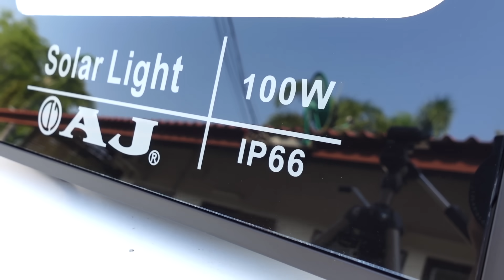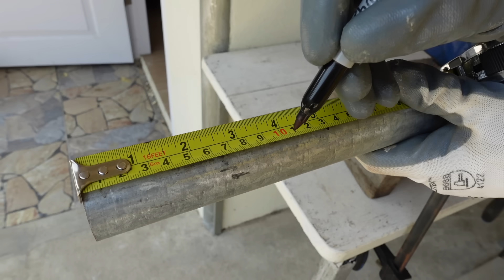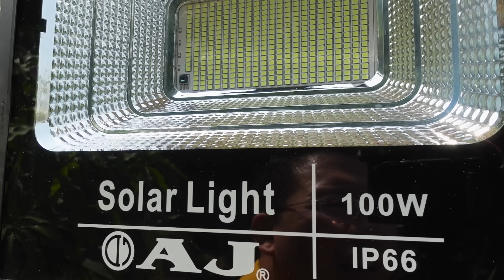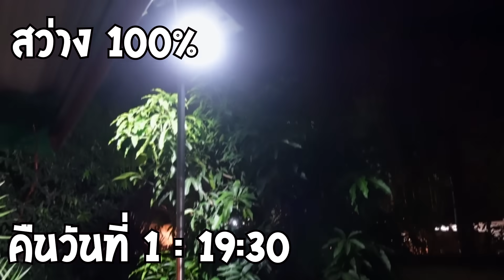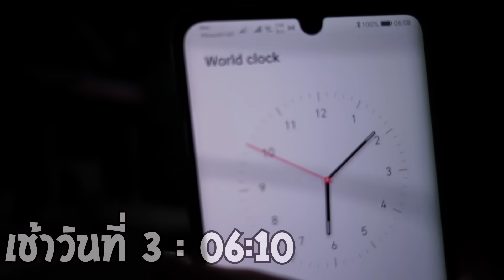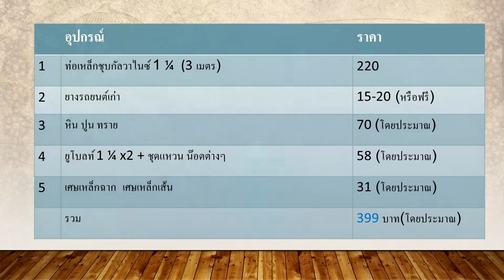ตั้งเสาไฟ Solar cell สว่าง 360 ํ ถูกที่สุดเท่าที่ทำมา รีวิวโคมไฟสปอตไลท์ AJ Daddy's Tips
หลังบ้านมืดมาก มีที่ตั้งเสาแค่ที่เดียว แต่อยากให้สว่างทัว่ทั้งหน้าหลัง ผมจึงได้ออกแบบเสาไฟโซล่าเซลล์ใหม่ เป็นแบบ ส่องได้ทั้งหน้าและหลัง และใช้วัสดุที่ถูกกว่าเดิม ไม่ต้องใช้ฐานร่มแม่ค้าแล้ว  ประหยัดได้อีก 200 บาท

โคมไฟโซล่าเซลล์ของ AJ 60W และ 100W ประหยัด ติดตั้งง่าย

**ราคาพิเศษเพียงแค่แจ้งหรือแคปหน้าจอว่าดูมาจากช่อง Daddy's Tips ได้ราคาพิเศษไปเลย**
สินค้า
SL-005(ุ60W)      ฿1,099.00
SL-006(100W)    ฿1,599.00
ค่าขนส่งแบบโอนเงินและเก็บปลายทาง ฿100.00

ท่านใดสนใจตามช่องทางนี้เลย

ส่วนประกอบของเสาไฟ
1. ท่อเหล็กชุบกัลวาไนซ์ 1 1/4 นิ้ว 3 เมตร
2. ยางรุถยนต์ 195 65 r15
3. เหล็กเส้น 6-10 มม.  49 เซนติเมตร x 2
4. ยูโบลท์ 1 1/4 นิ้ว x 2
5. เหล็กฉากรู 1.8 มม
ุ6. โบลท์ น๊อต แหวร แหวนสปริง เบอร์ 10 x 4 ชุด
7. ยางในจักยาน สีสเปยร์ เทปอลูมิเนียม
8. ปูนเขียว 2 ถัง ทรายหยาบ 4 ถัง หินก่อสร้าง 6 ถัง

คลิปทำเสาจากช่องพี่สมชาย SomchaiDIY